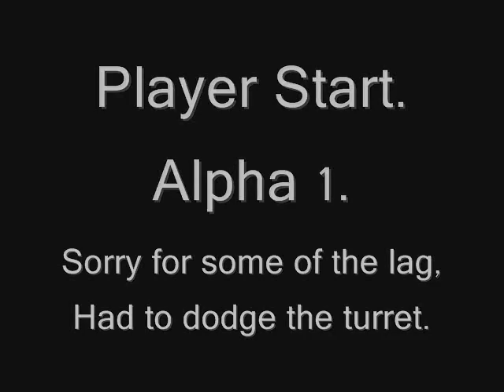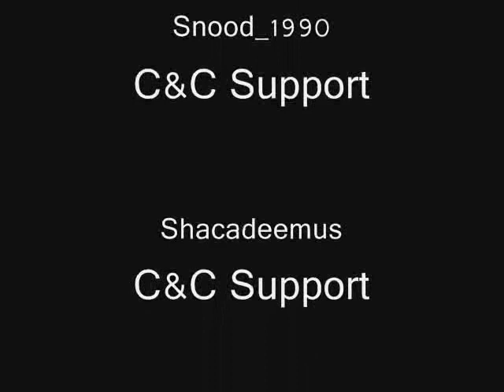I'm Still Alive - Portal Mod, Concept Start 1.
Still a WIP, have to add sounds, fading in, destroying the other tanks first an exit and so forth.

Basically the minimod is about another unseen part of aperture where "Chell clones" are "Bred and Trained in a safe and comforting environment". However something has gone very, very, wrong and now the outside has come inside.